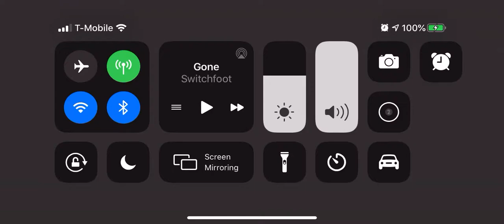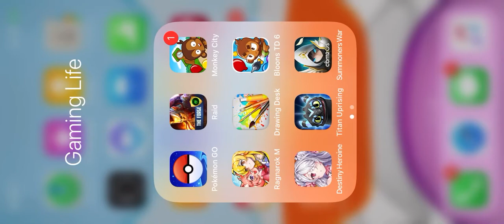Monkey Bloons [Cubism] Freeplay Hard Mode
Hey guys I played Cubism again but this time I went over 80 but stopped at 91 coz of the meaning of the number...